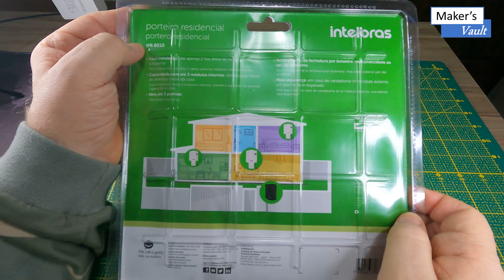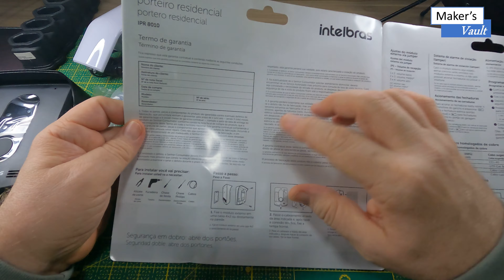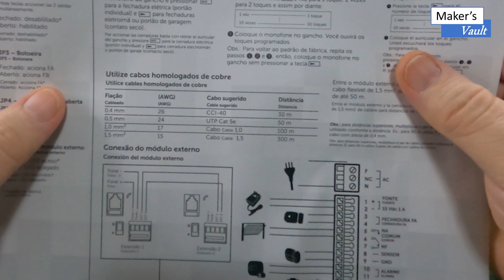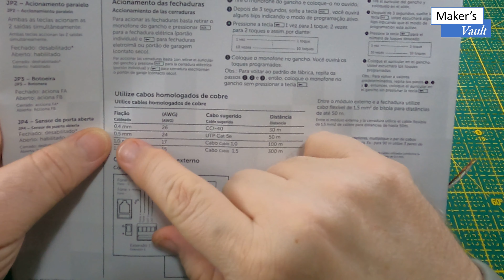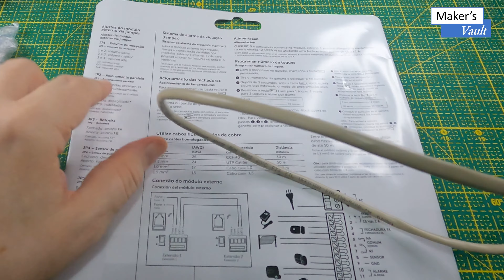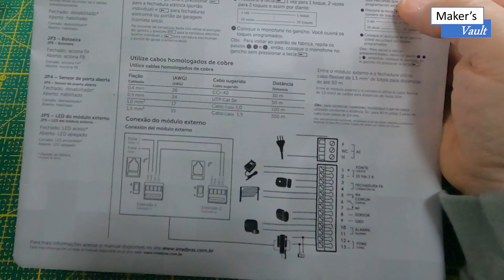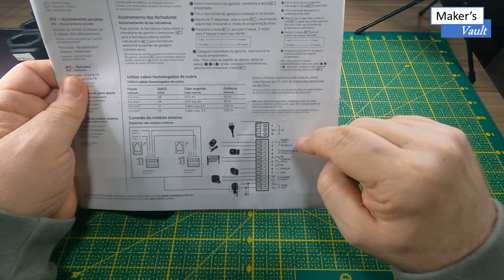Intelbras IPR 8010 – Porteiro Residencial (Interfone): Unboxing e Configuração Básica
Intelbras IPR 8010 – Porteiro Residencial: Unboxing e Configuração Básica

Neste vídeo apresentamos o Porteiro Residencial (Interfone) Intelbras, modelo IPR 8010. Trata-se de um aparelho de fácil instalação e com funções interessantes, como dois botões para a abertura de uma fechadura e um portão, por exemplo.
Veremos neste vídeo as principais características e funcionalidades, e mostramos as conexões de sua instalação básica.
Características:
• Cada módulo externo possui saída para 2 fechaduras; assim, é possível abrir portões individuais com fechaduras eletromecânicas e portões de garagem
• Em caso de vandalismo, como um curto-circuito no módulo externo, o sistema não abre a fechadura
• Um sinal sonoro é emitido nos módulos interno e externo, comunicando que o portão não foi fechado corretamente
• O porteiro residencial IPR 8010 permite até 3 módulos internos de áudio para cada módulo externo
• Interface com central de alarme: o módulo externo pode ser instalado em uma zona com fio da sua central

Link para compra:
Veja outros modelos e marcas: